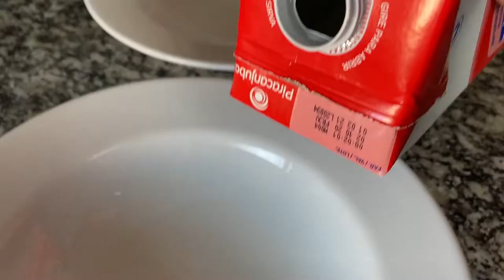RABANADA FÁCIL E RÁPIDA DE FAZER! NUNCA VI RECEITA TÃO FÁCIL!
O natal está chegando e com ele as maravilhosas receitas. E uma delas é a rabanada. Uma receita clássica, mas que tem um função bem bacana que é reaproveitar pães antigos. A rabanada não tem muita regra, você pode fazer com qualquer tipo de pão, inclusive se sobrar o pão natalino, que já ensinei aqui, faz com ele também hehehe. Além disso, você pode colocar recheios da sua preferência como doce de leite, brigadeiro e o que sua criatividade permitir. Fiquem ligados, que vai ter muito vídeo bacana de natal esse ano ♥